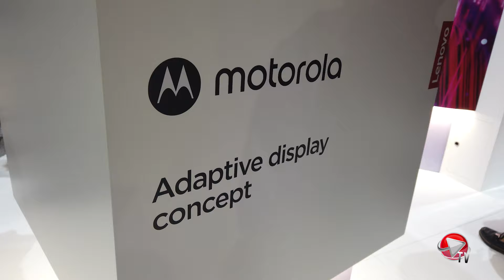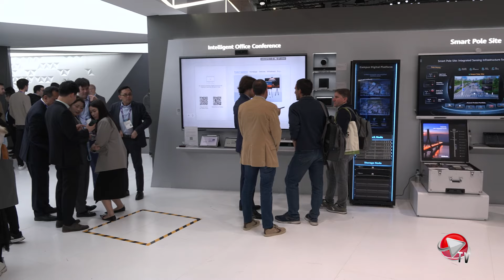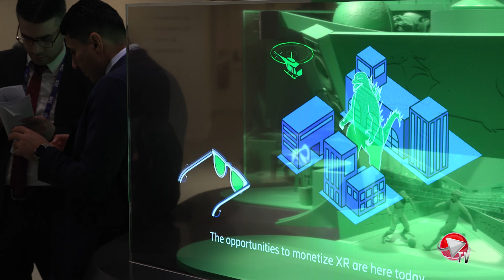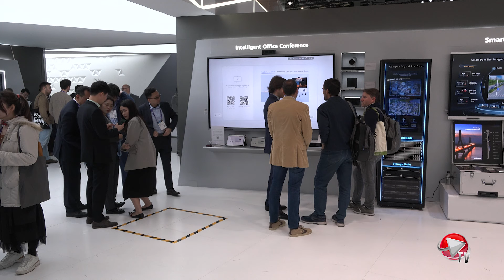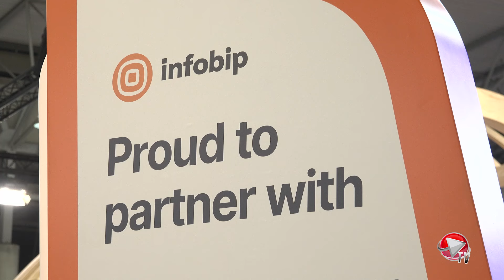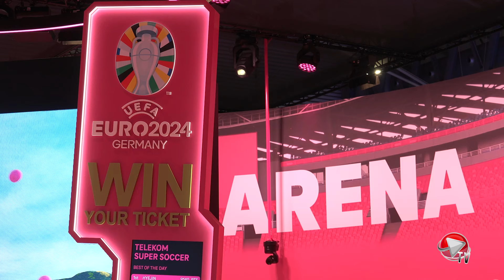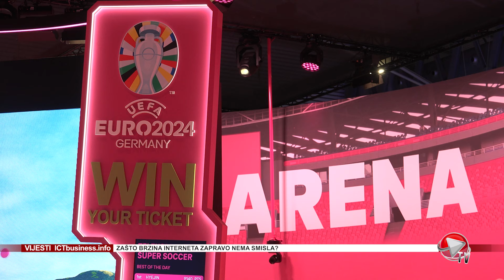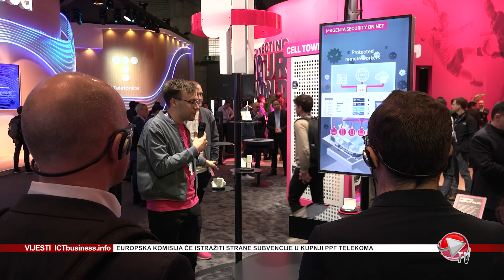ICTbusiness TV: Nova računala i vrijeme komunikacija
Polako privodimo ovogodišnji serijala s MWC 2024 iz Barcelone, 8 televizijskih emisija i 35 intervjua sa zanimljivim sugovornicima iz svijeta tehnologije koji otkrivaju smjerove kamo idemo, na osnovnu onog gdje smo sada i gdje zapravo želimo biti. Za nas u ICTbusiness TV, jer kao i emisija tako nam se zove i IPTV kanal koji ide u cijeloj regiji Barcelona je bila iznimno zahtjevna, ali istovremeno zabavna jer to je zaista jedan poseban grad koji s pravom nosi nadimak prijestolnica telekom industrije.
Na početku ove posljednje emisije iz Barcelone o novim prijenosnim računalima, što korisnici traže i očekuju razgovarali smo s Brent Lammom iz Lenova.
Counterpoint Research vjeruje da su se korekcija inventara i slabost potražnje na globalnom tržištu osobnih računala već normalizirali, pri čemu su uvelike uračunati utjecaji COVID-19. Sve je to stvorilo relativno zdravu pozadinu za preoblikovanje industrije osobnih računala. Counterpoint procjenjuje da će se u razdoblju od 2023. do 2027. prodati gotovo pola milijarde prijenosnih računala s umjetnom inteligencijom, pri čemu će računala s umjetnom inteligencijom oživjeti potražnju za zamjenom.
U kojem smjeru se razvija Rich Communication Services (RCS) i kako se u to upotpunjava Inobispovo rješenje Business Messaging Solution (RBM) za ICTbusiness TV govorio je Matija Ražem Iz Infobipa.
U drugom dijelu emisije razgovaramo s Andrew Cowardm koji je zadužen za AI rješenja za poslovanje u sjevernoj, srednjoj i istočnoj Europi u IBM-u.
I na kraju emisije razgovarali smo o umjetnoj inteligenciji s Ervinom Jagatićem iz Infobipa koji govori kako umjetna inteligencija, kao i generativne AI aplikacije, trebale bi postati potpuno integrirane u poslovanje, popraćene odgovornom upotrebom.